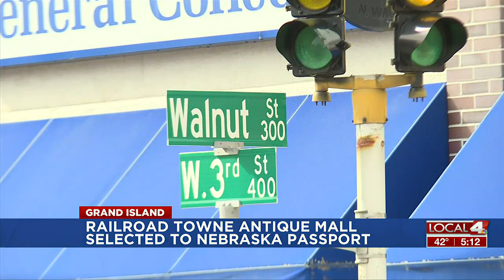Railroad Towne Antique Mall selected to Nebraska Passport